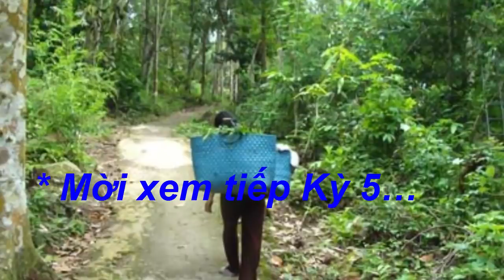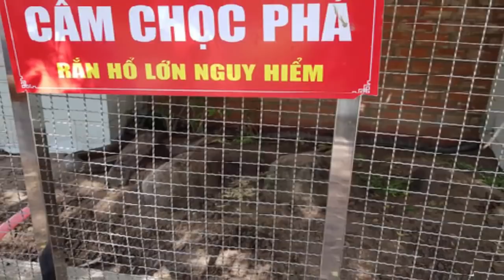Half-ton King Cobra: Episode 4